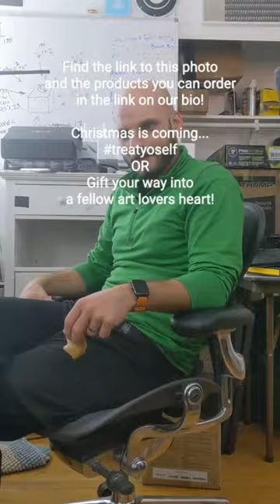🤏 BEFORE THE SNAP 🤏 EPISODE ONE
🤏 BEFORE THE SNAP 🤏
EPISODE ONE
Do you like behind the scenes footage? Like knowing how something is shot? Like stories behind art? Come join us as we snap back to reality. Like the Avengers! Tune in for the background info! A few laughs too!